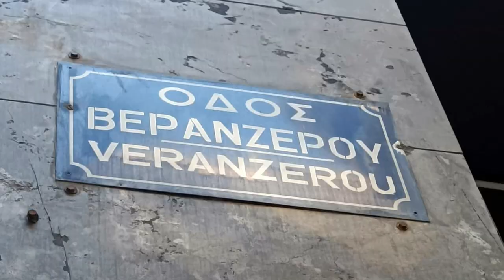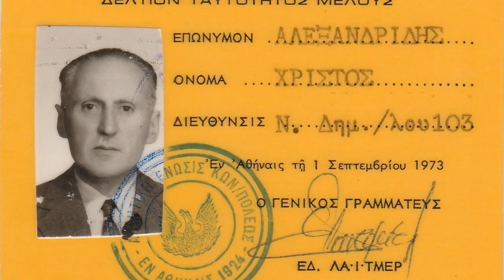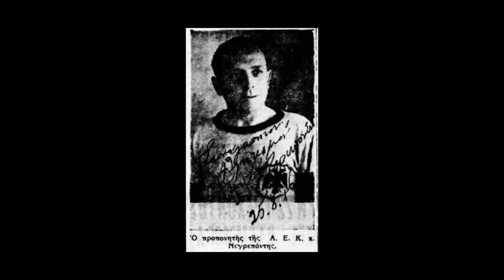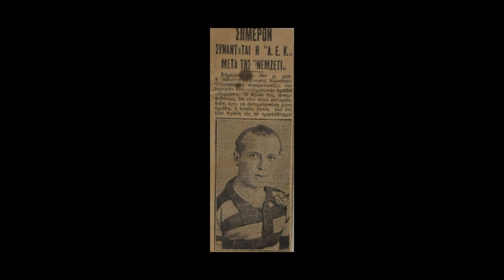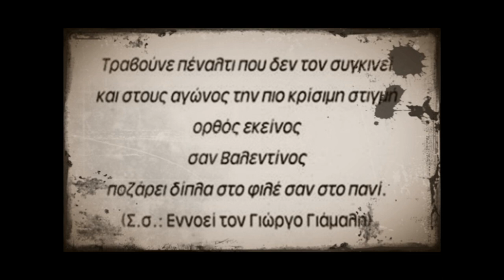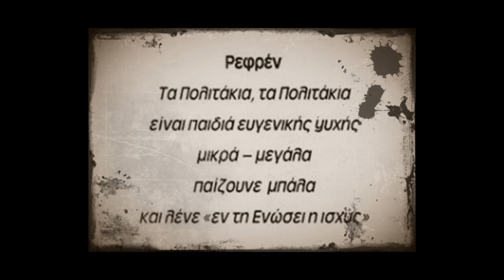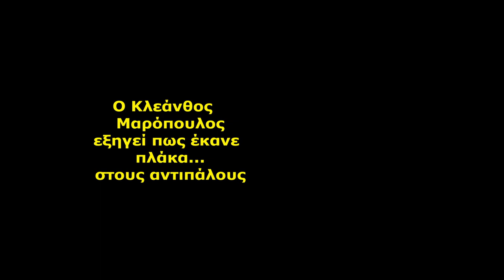Εκδήλωση του ΚΚΕ «ΑΕΚ σημαίνει προσφυγιά»- Ομιλία του Νίκου Αγγελίδη